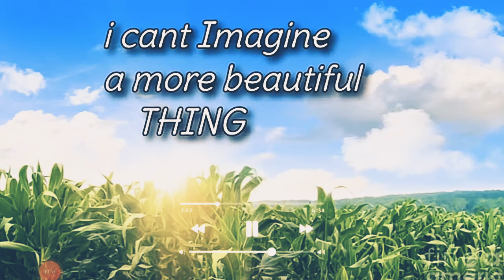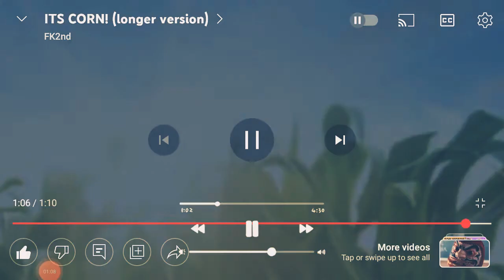beasty Jack || corn song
Thanks for getting the original one to a 1k views yous are the best bye beastys

0:00 intro for corn

1:10 corn song